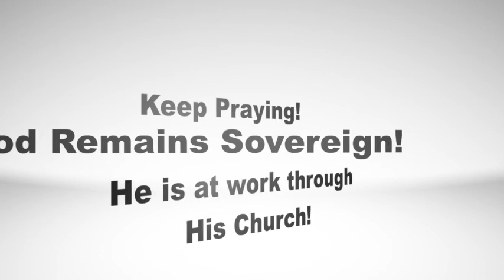This is How to Pray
This sermon for August 2nd, 2020 is taken from Matthew 6:5-15.  Pastor Lee takes us through the instructions Jesus has given His disciples on how to pray.